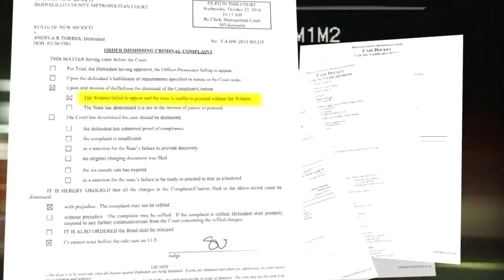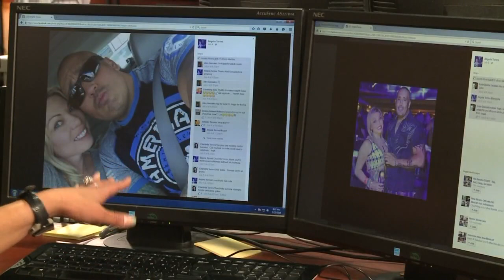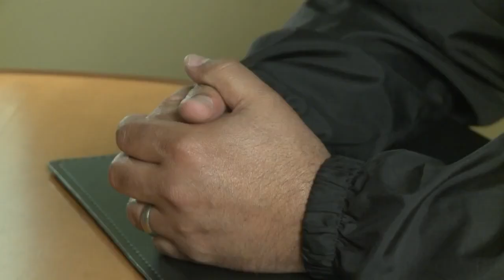New Mexico State Police Officer on administrative leave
A New Mexico State Police officer is on leave and under investigation and officials say it is surrounding a personnel issue.